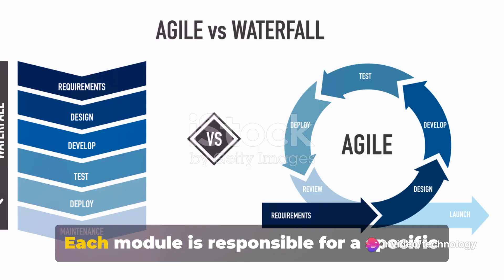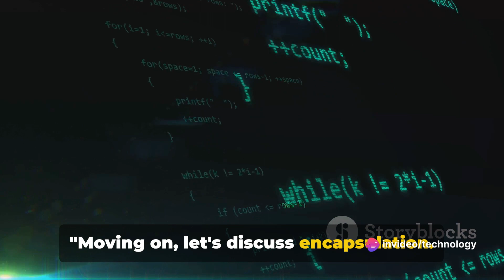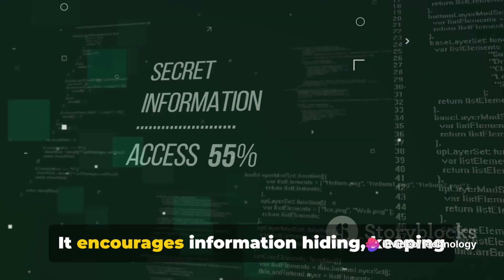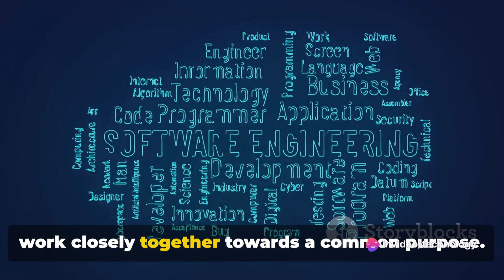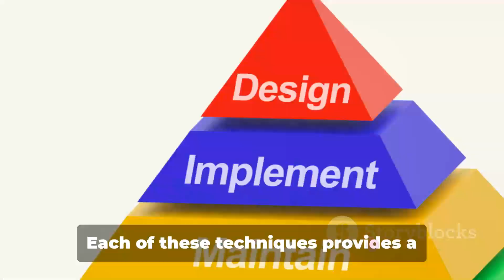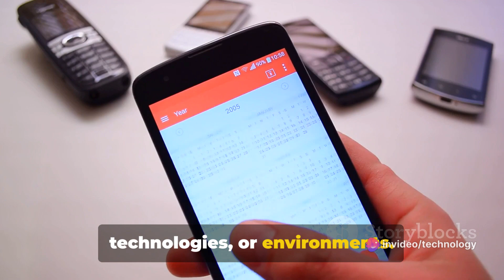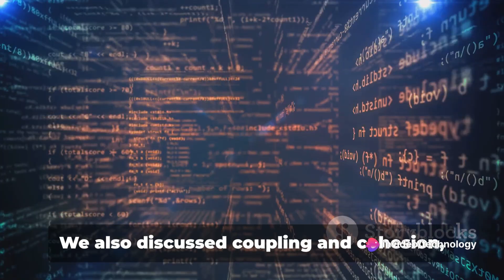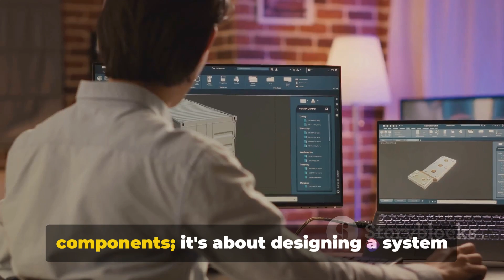Modularity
Modularity is a design principle in software engineering that promotes dividing a software system into smaller, self-contained modules or components, each responsible for a specific set of functionalities. These modules are designed to be independent, cohesive, and loosely coupled, allowing for easier development, maintenance, and scalability of the software system.

Here are some key aspects of modularity in software engineering:

Encapsulation: Modularity often involves encapsulating related functionalities, data, and behavior within individual modules. Each module serves as a unit of encapsulation, hiding its internal details and providing well-defined interfaces for interaction with other modules.

Separation of Concerns: Modularity helps in separating different concerns or aspects of the software system, such as functionality, data management, user interface, and communication. This separation makes it easier to understand, develop, and modify the system by focusing on one concern at a time.

High Cohesion: Modules should exhibit high cohesion, meaning that the elements within a module are closely related and contribute to a single, well-defined purpose or functionality. High cohesion within modules leads to better organization, readability, and maintainability of the software system.

Low Coupling: Modules should be loosely coupled, meaning that they have minimal dependencies on each other. Low coupling reduces the interdependence between modules, making it easier to modify or replace individual modules without affecting the rest of the system. This improves the flexibility, reusability, and testability of the software.

Abstraction and Interface Design: Modularity often involves defining clear and abstract interfaces for communication between modules. These interfaces specify the methods, parameters, and data exchanged between modules, allowing them to interact without knowledge of each other's internal implementations.

Scalability and Reusability: Modular design facilitates the scalability and reusability of software systems by allowing developers to add new features, components, or modules without disrupting existing functionality. Reusable modules can be easily incorporated into different projects or adapted for specific requirements, saving time and effort in development.

Testing and Debugging: Modular software systems are easier to test and debug, as individual modules can be tested in isolation, without the need to consider the entire system. This simplifies the identification and resolution of issues, leading to higher software quality and reliability.

Maintainability and Evolution: Modularity improves the maintainability and evolution of software systems by localizing changes to specific modules. Modifications or updates can be made to individual modules without impacting the rest of the system, making it easier to manage and extend the software over time.

Overall, modularity is a fundamental principle in software engineering that promotes the decomposition of complex systems into smaller, manageable components. By designing software systems with modular architecture, developers can create more flexible, maintainable, and scalable solutions that meet the evolving needs of users and stakeholders.